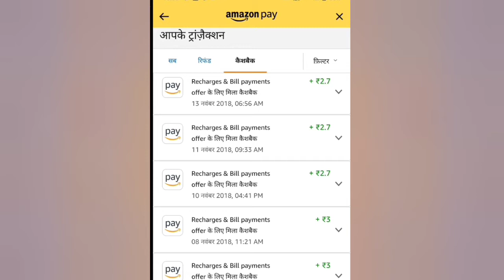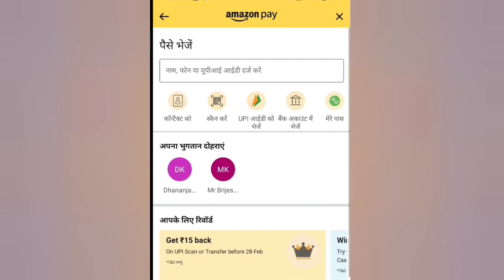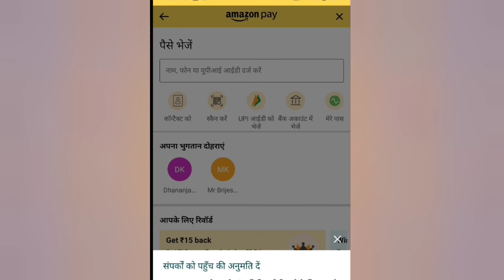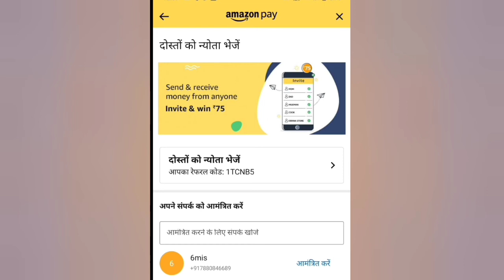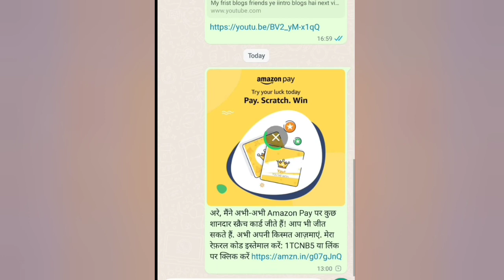Install Amazon and earn money। Amazon se paise kaise kamaye। how to earn from Amazon earning triks।